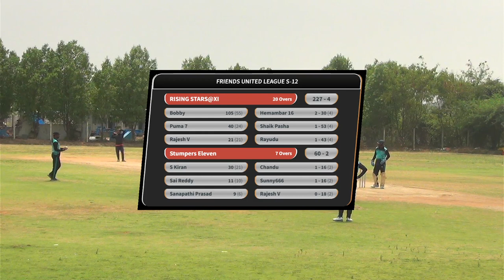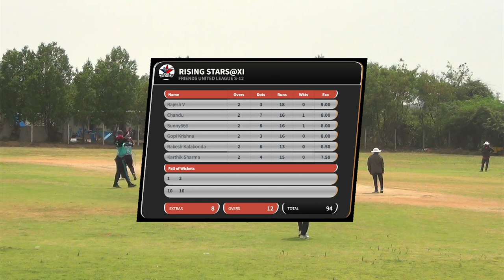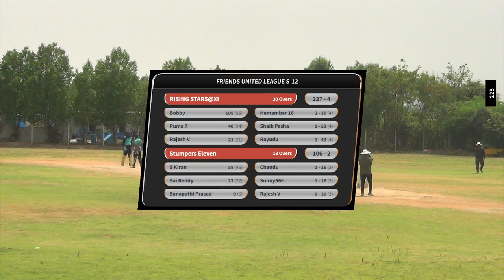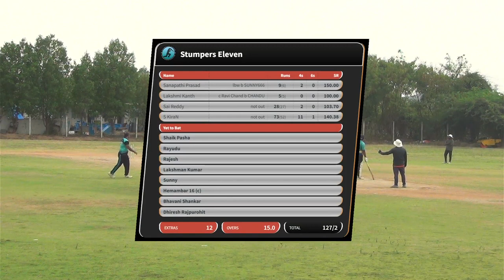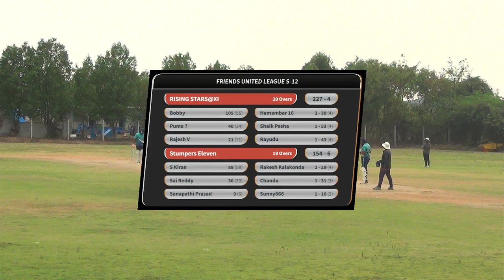FUL-S-12 ! STUMPERS ELEVEN VS RISING STARS@XI !PART-2